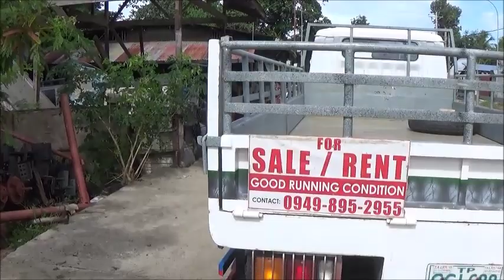A Large Truck For Rent Or Sale